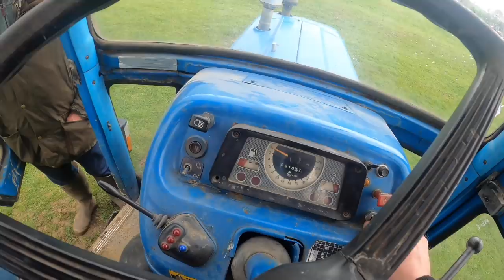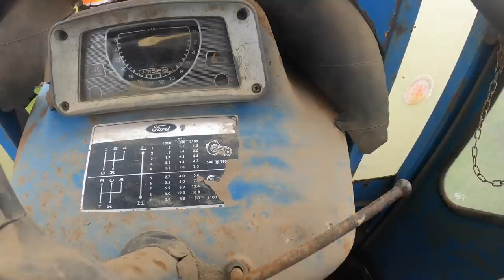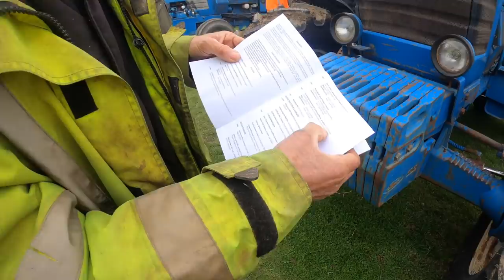FARM SALE! A MORNING OUT WITH DAD, FORD TRACTORS & ICE CREAM!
A trip out to a local farm sale with Dad. Lot's of classics for sale, including a good line up of Ford tractors and some old combines!

Some of the machinery we run on the farm:

Ford 7710
Ford TW-20
Fordson Major
John Deere Gator XUV 855D
Sanderson 725c